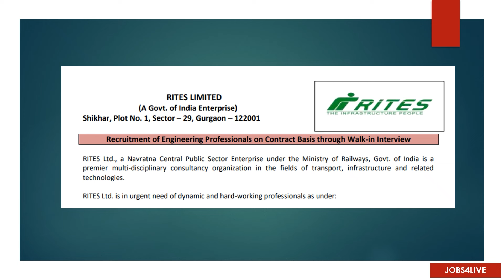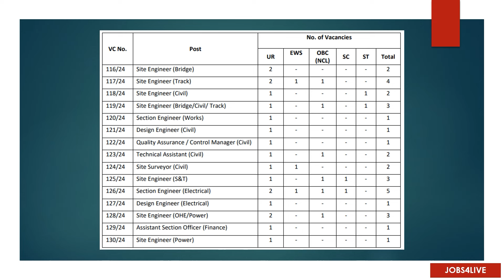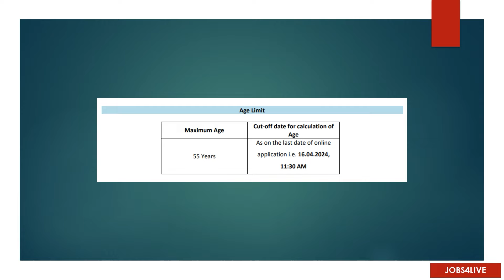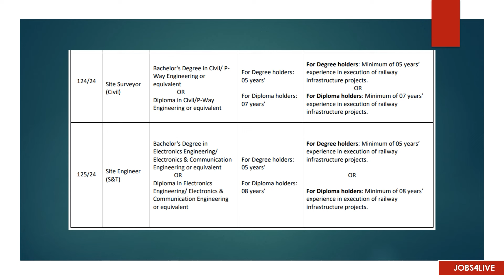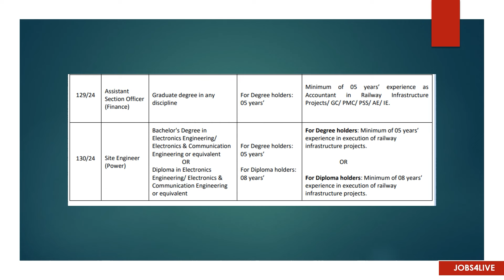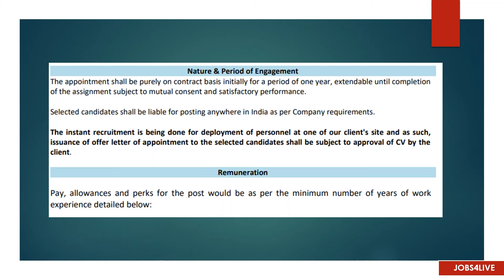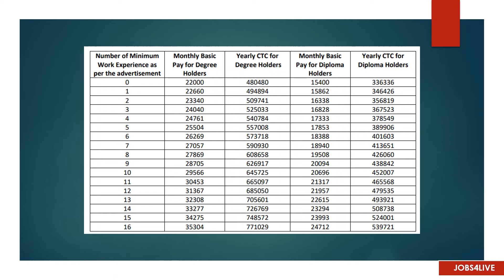പരീക്ഷ ഇല്ലാതെ നല്ല ശമ്പളത്തിൽ റെയില്‍വേക്ക് കീഴില്‍ RITES കമ്പനിയില്‍ ജോലി …